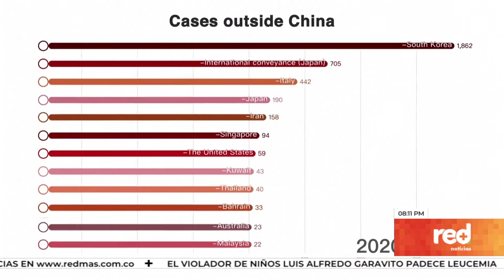Red+ | ¿Cuándo se decreta una pandemia?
La última pandemia fue por el virus de influenza a H1N1, el 15 de abril de 2009 se registró el primer caso en California, pero fue el 29 del mismo mes cuando la OMS decretó la pandemia.